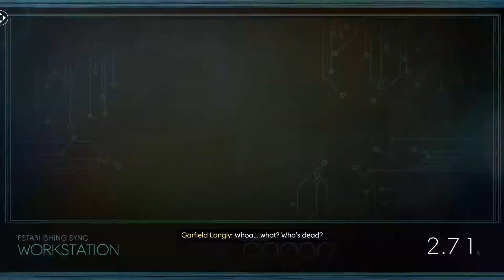Golden air that makes no sense. Prey Ep4.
These creatures are really interesting creatures, with various different abilities and just the random things that they do.